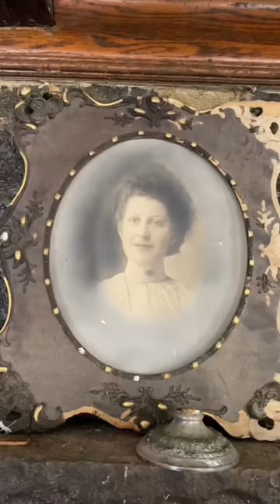Who left all of this?